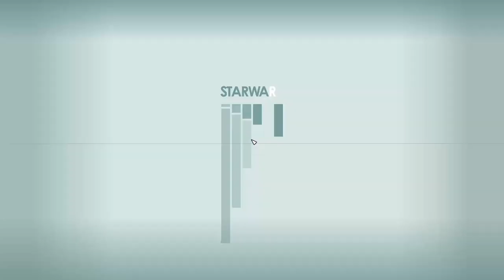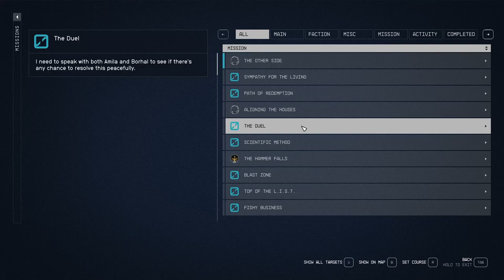A Vision - Starfield 219 (Shattered Space DLC)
Turns out this Monastery is bigger than first suspected! And the Zealots have truly set themselves up in its halls, even providing a residence for their Herald; a preacher of sorts. With them swiftly removed, we return to the city to give Sahimas research to Ekris. His sister, Inaza, is with him and reveals that she has had a vision of us meeting Anasko Va'ruun in a cave nearby.